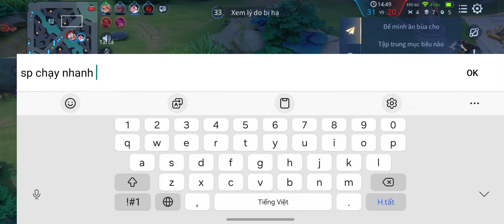Samsung S21 5G test liên quân HD+ghi màn hình 1080p 80fps mượt ổn?